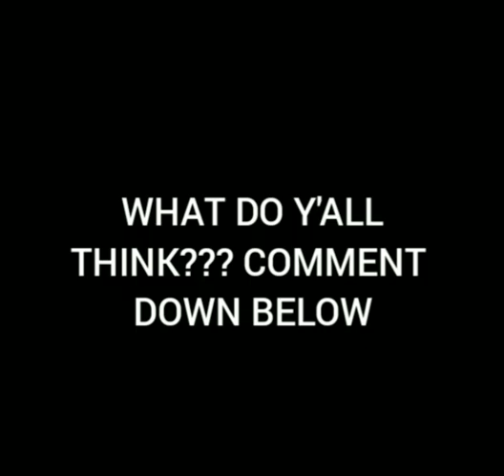FAMOUSOCEAN EX GRABS HER ASS🤭😬AT A KID'S BIRTHDAY PARTY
ALL I GOTTA SAY IS WTF